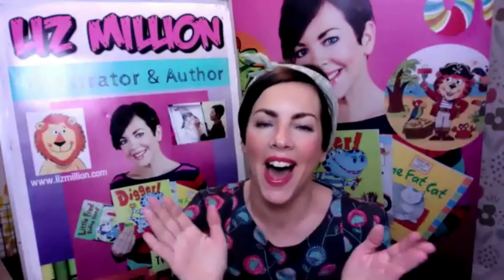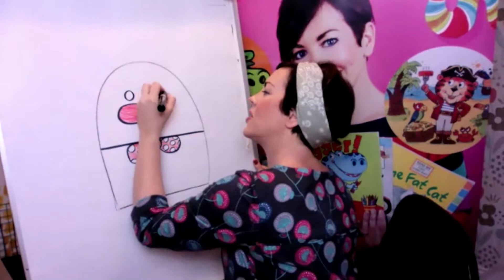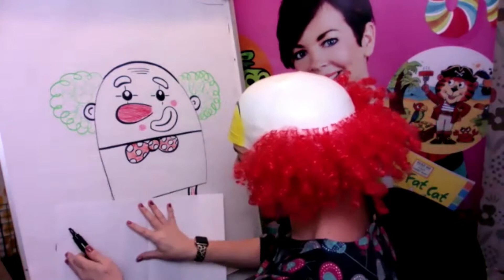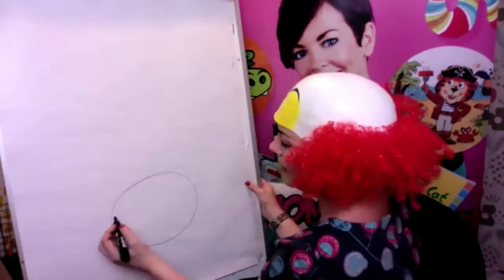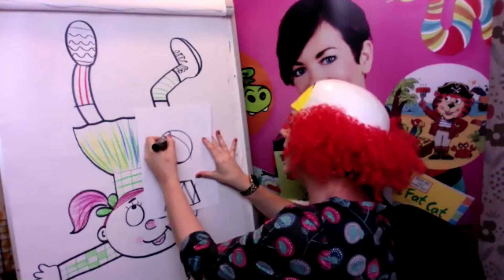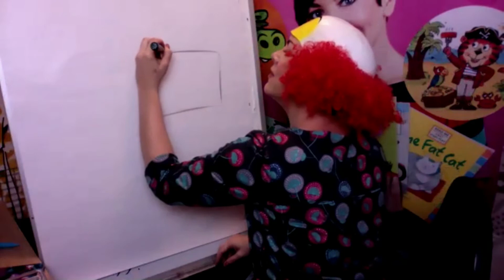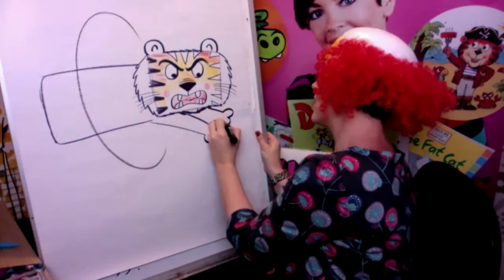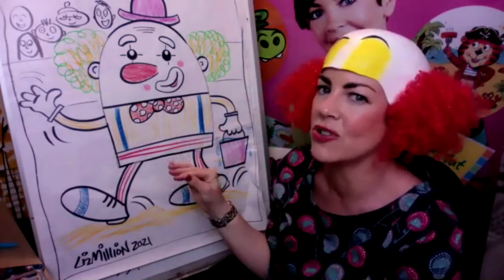Liz Million Circus Drawing Workshop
Join Liz as she take us on a drawing adventure!